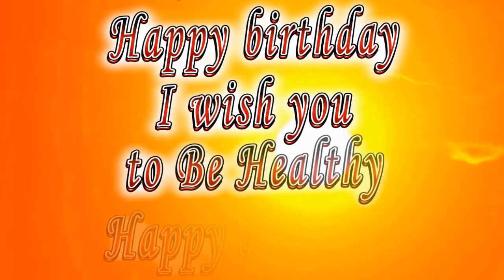Happy birthday William